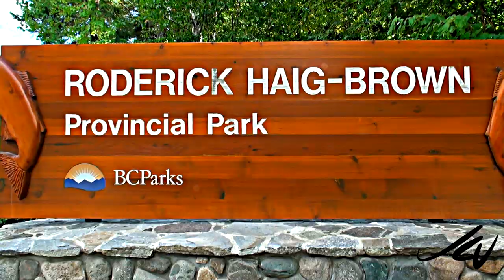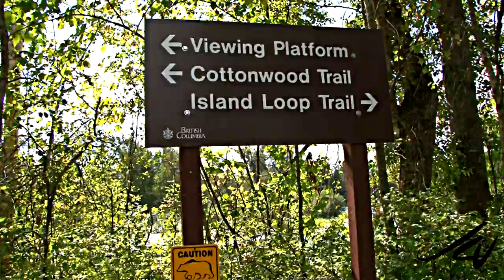Adams River Sockeye Salmon Run Roderick Haig-Brown Provincial Park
Adams River Sockeye Salmon Run Roderick Haig-Brown Provincial Park. Struggling against insurmountable odds, 1 out of every four thousand eggs laid in the Adams River lives to return to the Adams River as a spawning adult. Experience the majesty, beauty and tragically poignant life of the Pacific Sockeye Salmon; attend the 2010 Salute to the Sockeye celebration at Roderick Haig Brown Park, October 2-24, 2010 in British Columbia's Scenic Shuswap Region.